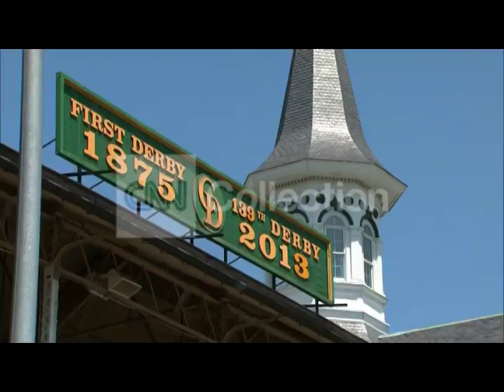HRS: KENTUCKY DERBY BEAUTY SHOTS